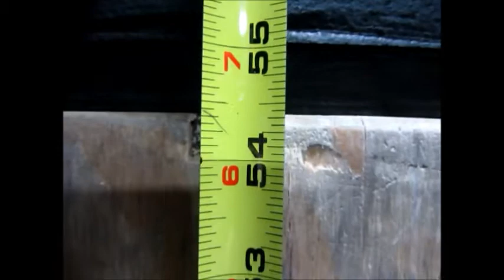2013-02-21 X-wod 7 sets of seated box jump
Earning my X-wod gear!
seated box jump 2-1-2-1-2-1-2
seat is about 20"
2-rep is 57-3/8"
1-rep is 54-3/8"